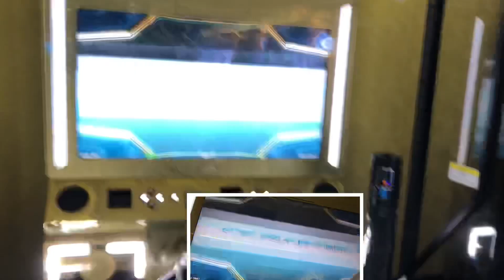AAA【DDR WAVE】未来（ダ）FUTURE【DDR A20 PLUS】 DDR DDRA20PLUS 町田ラウンドワン2021年3月13日